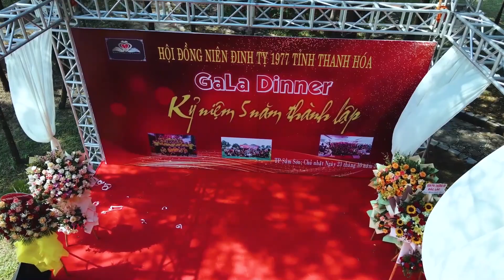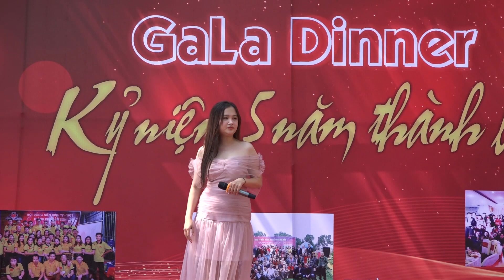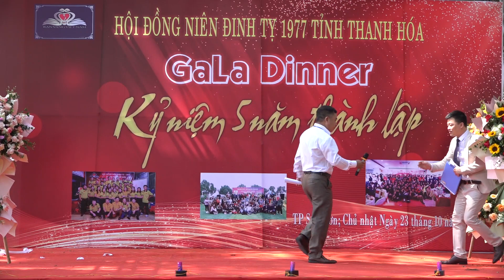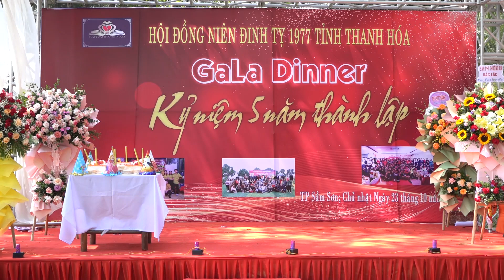Toàn cảnh Kỷ niệm 5 năm thành lập ĐTRV 1977 tỉnh Thanh Hóa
Mr Đàm 1977 - Chuyên hàng nhật nội địa.